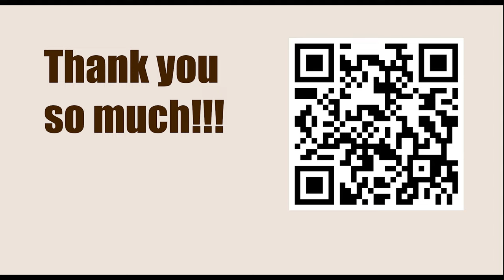Tata Steel Chess Tournament 2023 - Round 11 || Ding Liren vs Jorden van Foreest